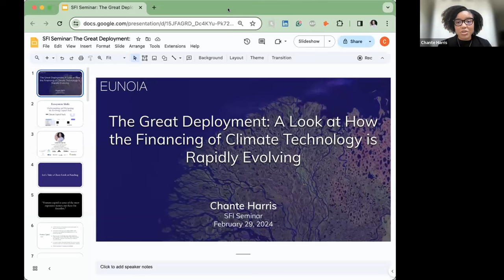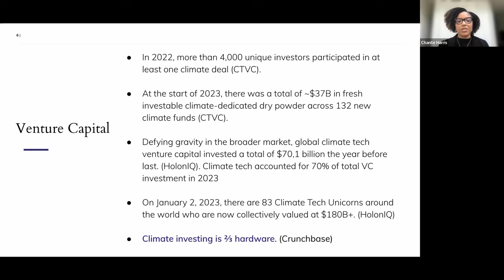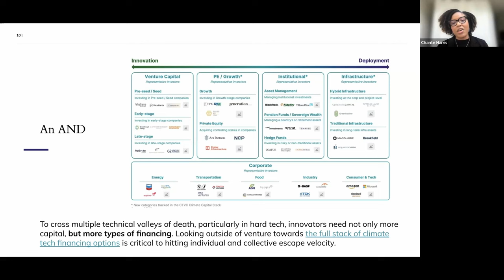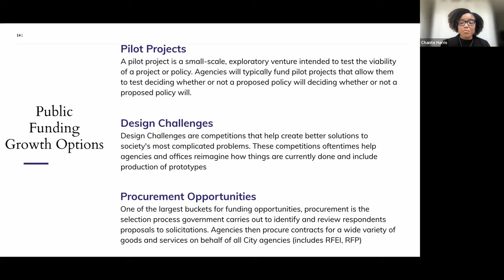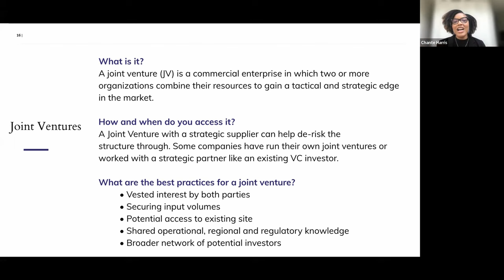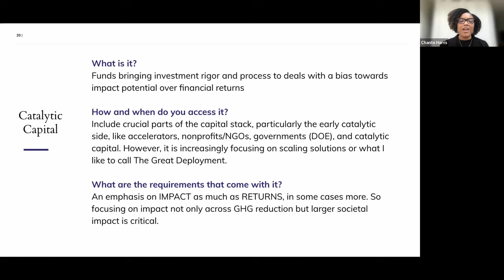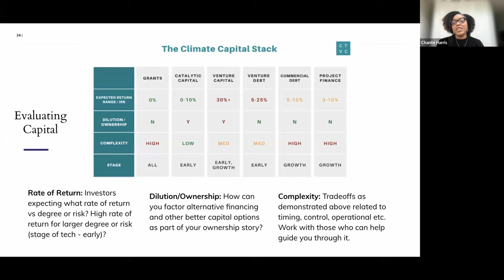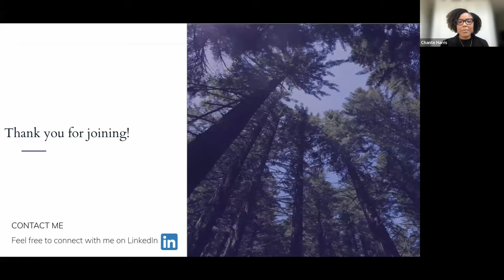The Great Deployment | Harris | SFI Seminar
In this seminar on Thursday, February 29, 2024, SFI was delighted to host Chante Harris, Founder & Managing Partner, Eunoia Group.

2024 will continue to be an unprecedented year for investment in and big wins in the decarbonization of infrastructure. From the $12.5 billion acquisition of Global Infrastructure Partners by BlackRock to General Atlantic's recent acquisition of Actis, this year is shaping up to be one of the biggest where we see investors double down on clean energy adoption through distributed and large capital projects across shipping ports, data centers, railroads, and others. This moment presents a unique opportunity for highly competitive risk-adjusted returns that integrate incumbent and promising emerging technology solutions at scale while bettering communities' resiliency, well-being, and overall health.

Much of the early discussion around climate was around the invention of breakthrough gigawatt-scale technologies that could lower emissions at a lower cost than today. Fast forward, and most of the focus today is on the pace at which technology and infrastructure come together to decarbonize our built environment.

To tackle climate change, technologies must reach commercialization. To do so, our understanding of climate technology and the investment that accelerates its deployment must evolve. Join this discussion where we'll dive into how climate tech founders and their investors can close the gap by building ecosystem capacity and testing new capital structures that build on the core competencies of venture capital and project finance.